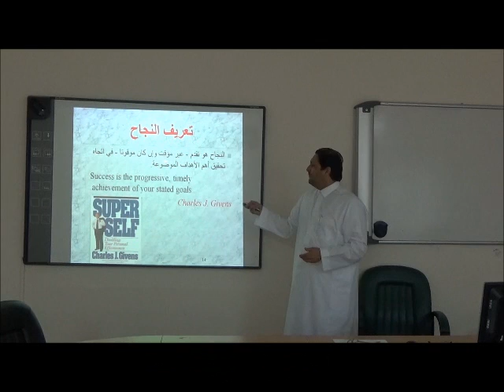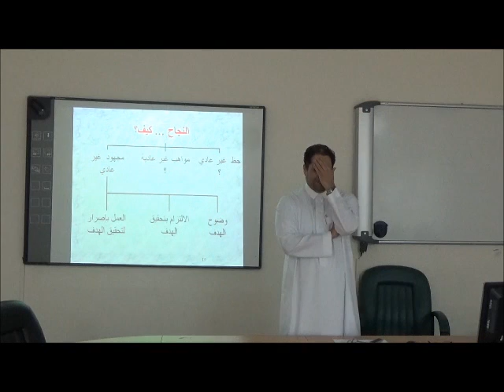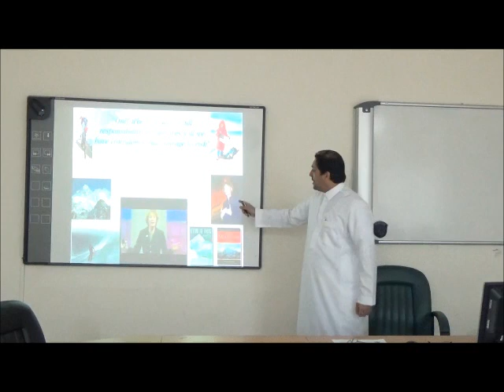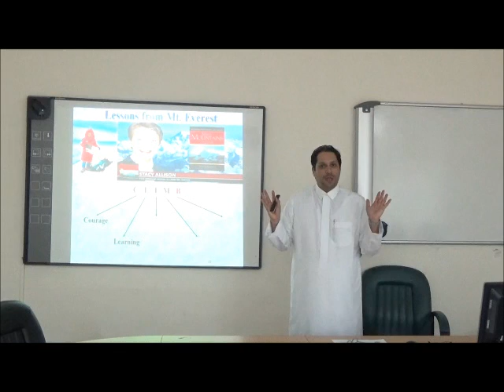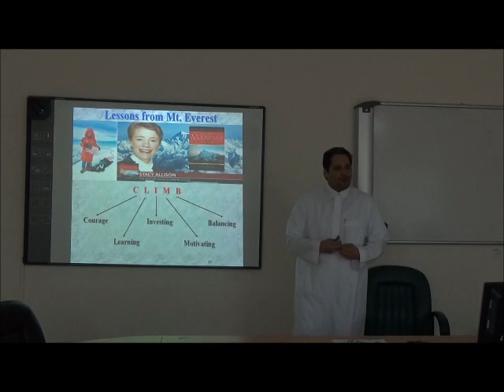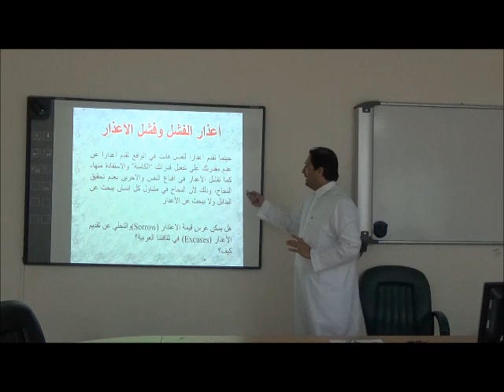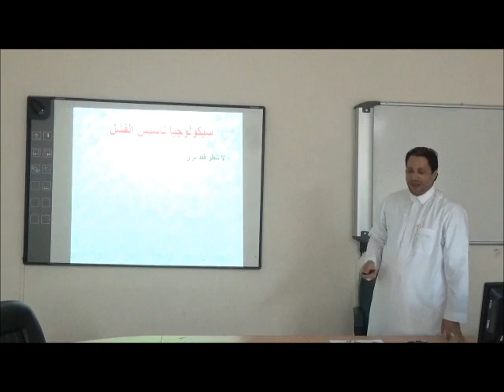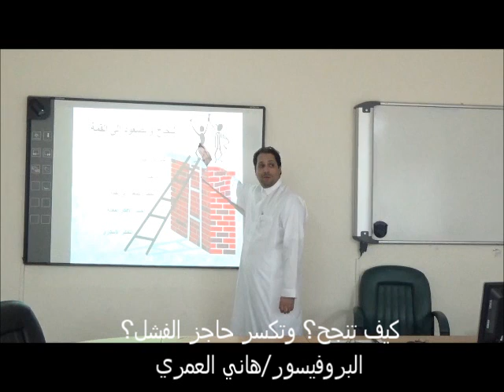كيف تنجح وتكسر حاجز الفشل؟ قصص نجاح .محاضرة .. البروفيسور /هاني العمري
محاضرة  : عن  كيف تنجح وتكسر حاجز الفشل؟ أمثلة وحالات واقعية وقصص نجاح تقديم ..البروفيسور /هاني العمري